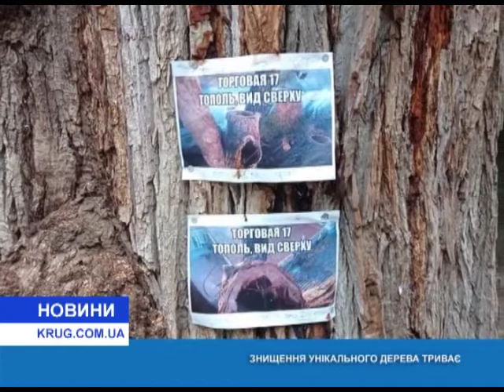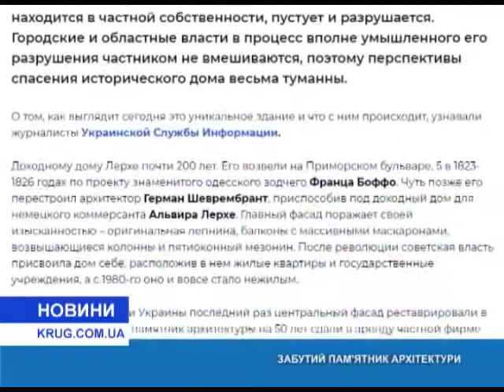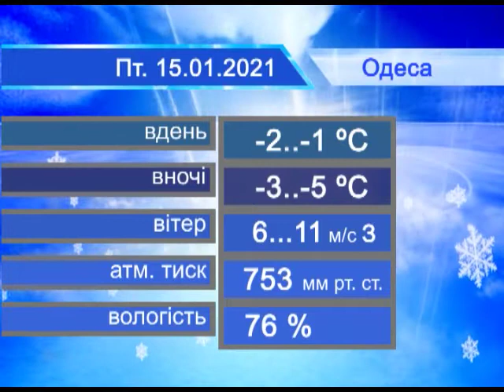Новости(рус.) от 14.01.2021